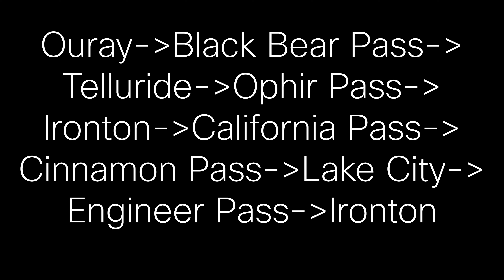The San Juans Alpine Loop and More. KTM 690 Enduro R and GoPro (4K)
Two amazing days in the San Juans on my KTM. I did:

Ouray-Black Bear Pass-Telluride-Ophir Pass-Ironton-Corkscrew Gulch-California Pass-Cinnamon Pass-Lake City-Engineer Pass

It's a long video, so you can jump to any section here:

Into Ouray 01:01
Starting Black Bear Pass 03:26
Top of Black Bear Pass 04:35
Scary Part of Black Bear Pass 06:14
Starting Ophir Pass 10:51
Top of Ophir Pass: 12:15
Starting Corkscrew Gulch 14:44
Top of Corkscrew Pass 16:42
Before California Pass 18:48
Into Lake City 21:19
Starting Engineer Pass 22:33
Top of Engineer Pass 23:24
Down Mineral Creek 25:56